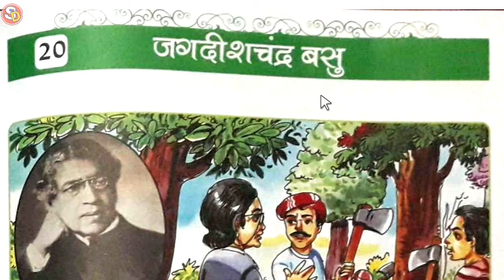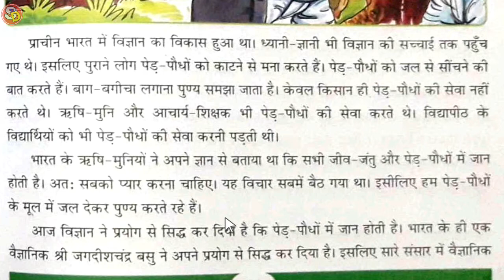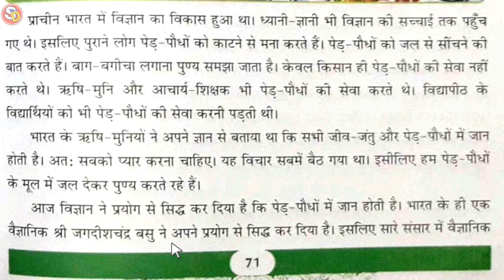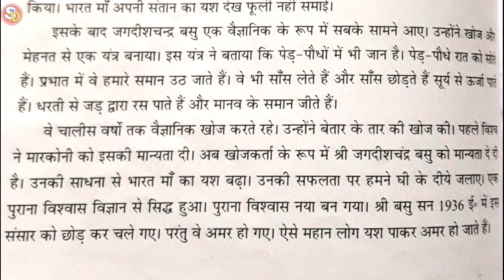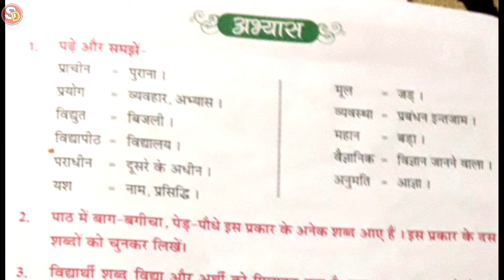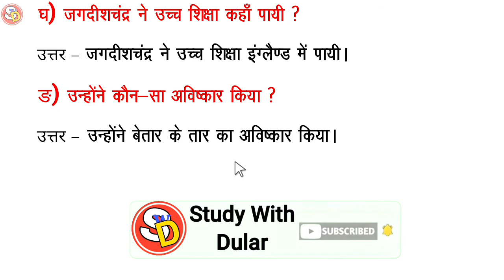जगदीशचंद्र बसु Ch 20 Hindi Class 3 with Ques Ans Sarswati Shishu Vidya Mandir सरस्वती शिशु मंदिर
नमस्कार